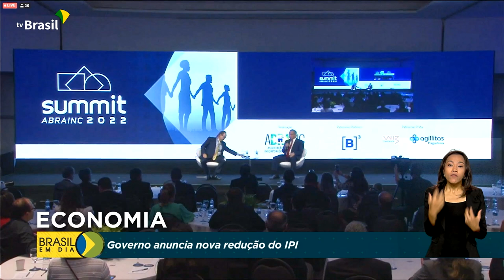Economia | Redução do IPI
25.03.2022 - Governo Federal anuncia redução do IPI.